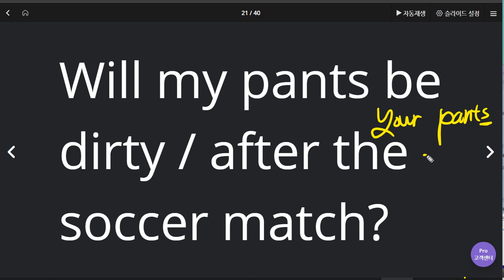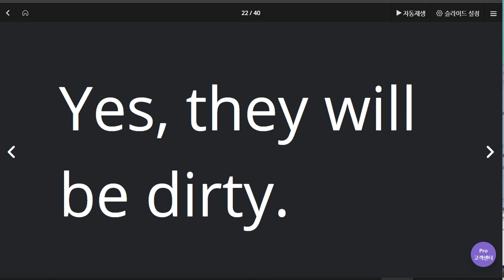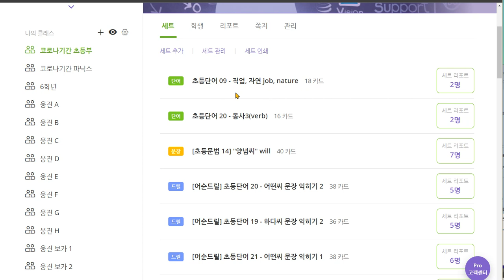윤서현 2020 06 15 칭찬